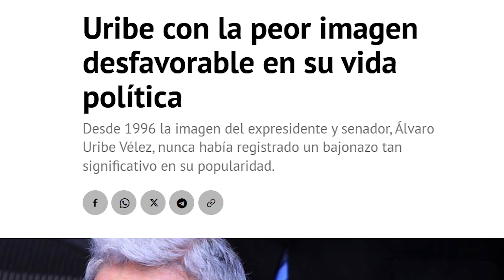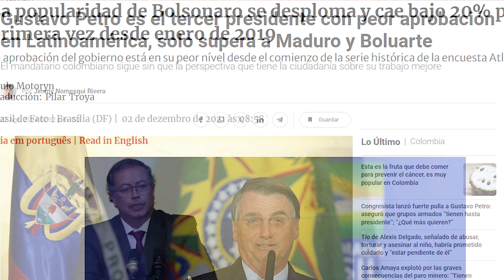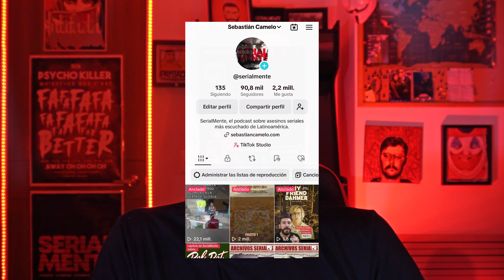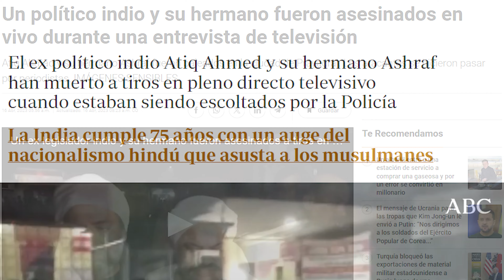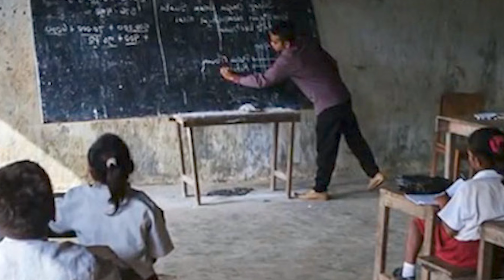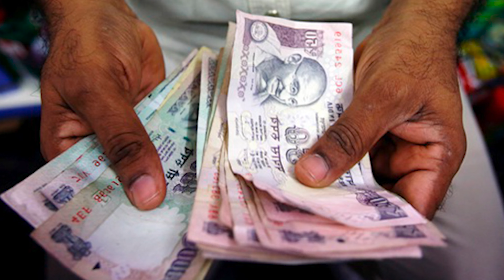ATIQ AHMED, El Poder De Las Sombras - SERIALMENTE (155)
¡Recuerda ordenar nuestros libros! ¡Nos vemos en la Feria de Cali!